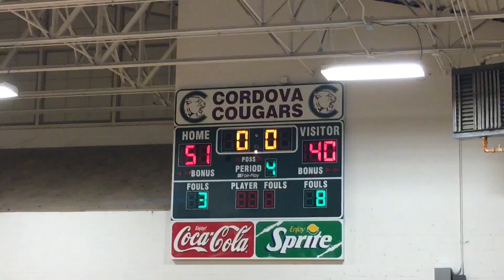WSMS vs Cordova W 20200113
White Station Middle, Basketball, Spartans, 2019, District Champion